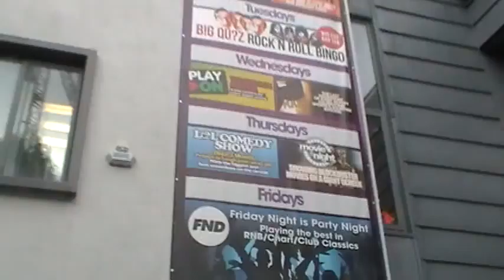My Photos 1858